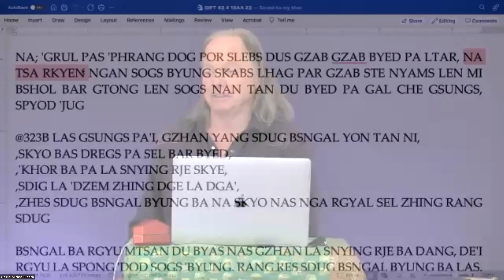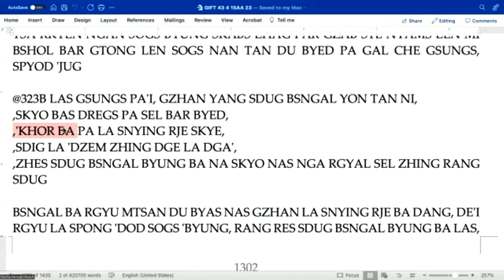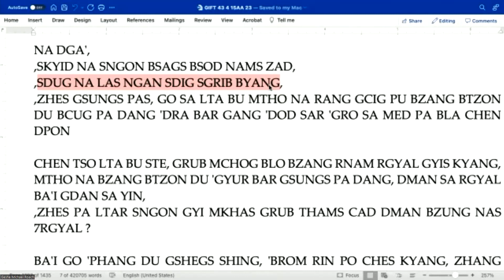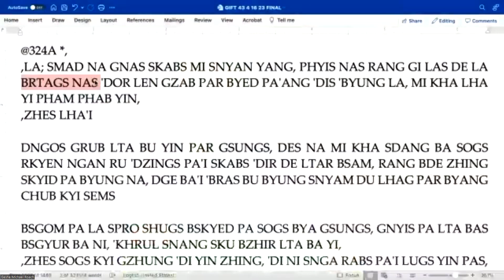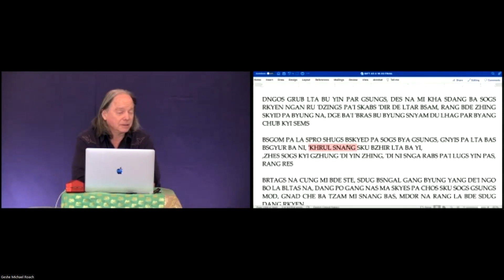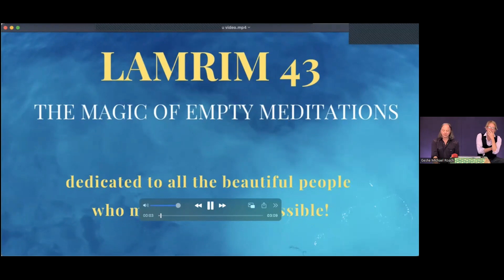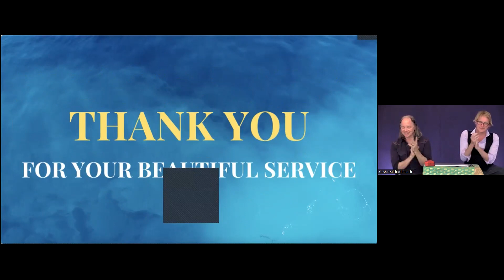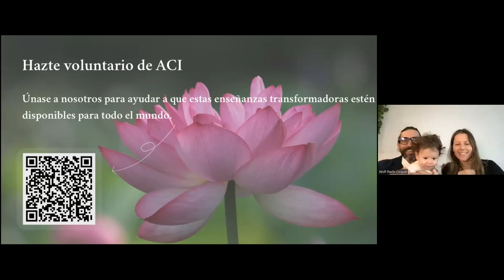GER Lam Rim 43: Class 14 with Geshe Michael Roach (Apr 16, 2023)